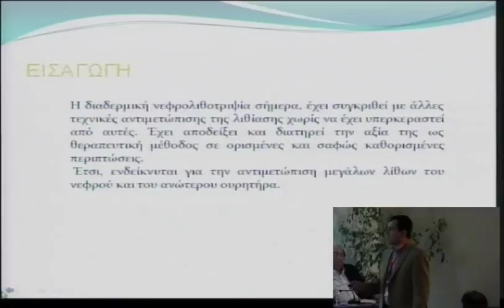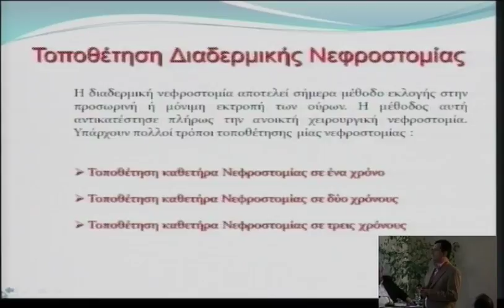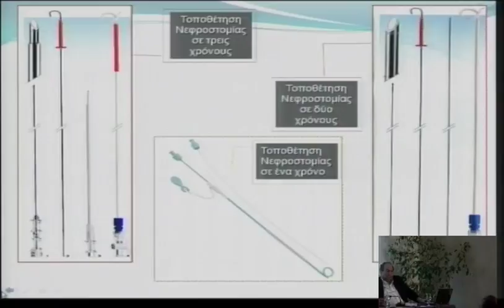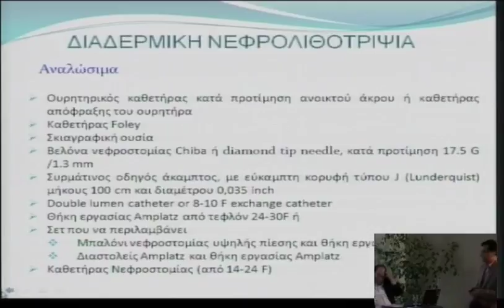4o diadr saturday 10 1